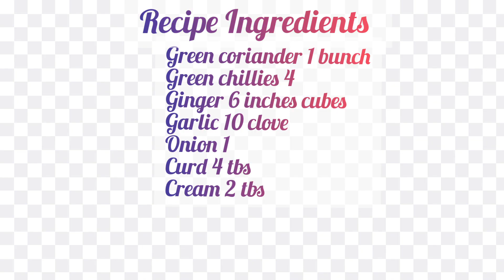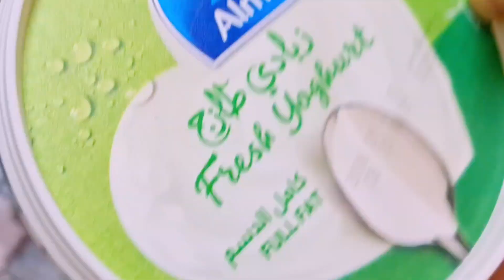Mutton Afghani Gravy | Afghani Mutton Recipe By Rufiya in the kitchen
Asalam alekum 🥰
 Today m going to make MUTTON AFGHANI. A very unique and quick recipe 👌 😋  Hope u like 👍  my recipe, Please give feedback if u like my recipe 😀 😊

recipe Ingredients :-
Mutton 1kg
oil 2 spoon
Ginger and garlic paste 2tbs

For gravy
Green coriander 1 bunch
Green chillies 4
Ginger 5 inch cube
garlic 10 clove
onion 1
curd 4 tbs
fresh cream 2 tbs

Spices
salt to taste
chat masala powder 2 ts
Garam masala powder 2ts
Black pepper powder 1 ts
kasuri methi 1_ 1/2 ts